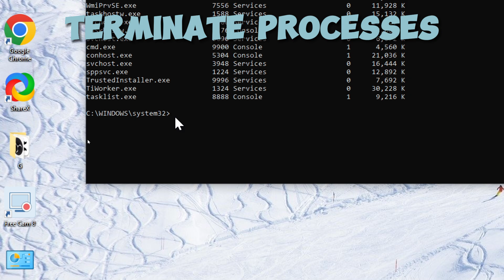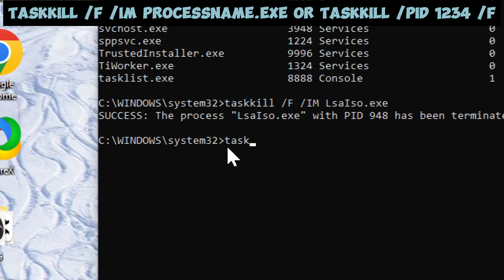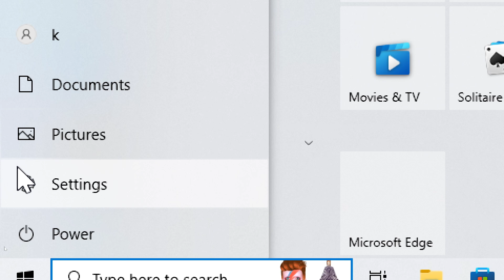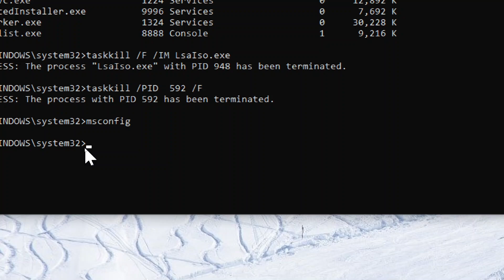CMD Command For Virus scan | Delete virus using cmd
Discover the power of Command Prompt (CMD) in combatting pesky viruses! Unravel the steps to wield CMD effectively for virus removal and system protection. Learn how to elevate CMD to Administrator status, scrutinize running processes using 'tasklist', and terminate suspicious activities with 'taskkill' commands. Uncover the secret of disabling menacing autorun entries using 'msconfig' to safeguard your system.

Explore the seamless integration of Windows Defender through simple steps within the Windows Security interface. Follow along as we navigate through 'Update & Security' to 'Virus & threat protection', empowering you to execute thorough virus scans for a secure system.

Furthermore, delve into 'sfc /scannow' to inspect and repair corrupted system files using CMD, ensuring system integrity.

Unlock the potential of CMD as a preliminary defense, complementing dedicated antivirus software. This comprehensive guide provides essential commands and techniques for efficient virus removal and system fortification.

Explore in-depth:

Command Prompt initiation and elevated access

Analyzing and terminating suspicious processes

Disabling harmful autorun entries with ease

Initiating Windows Defender scans through CMD

System file inspection and repair using 'sfc /scannow'

Ensure your system's safety with this tutorial and equip yourself with the prowess of CMD for combating viruses effectively.

Our content is centered around providing step-by-step guides on how to use CMD to scan for and remove viruses from your system.

We provide comprehensive tutorials on how to use various CMD commands for virus scanning and removal. We delve into the specifics of using the **attrib command** to remove hidden viruses and provide detailed walkthroughs on how to clean, delete, and kill viruses using CMD.

Our channel also covers how to use CMD to remove viruses, providing you with practical knowledge to safeguard your system. We also provide step-by-step guides on how to use CMD to remove viruses, giving you full control over your system's security.

Join us as we explore these topics and more to help you navigate the world of virus detection and removal using CMD.

🔗 Simple Tools Anyone Can Use to Strengthen Security & Boost Performance:
✅ Advanced System Repair - Boost Your PC’s Performance
Struggling with a slow PC? Advanced System Repair is the all-in-one tool to clean, fix, and optimize your system, including real-time virus removal, driver updates, and more! Keep your PC running at its best.

✅ ATLAS.ti - Data Analysis & Research Software
Looking for powerful tools for qualitative research? ATLAS.ti makes analyzing complex data easy and efficient! Perfect for researchers, students, and professionals.

✅ Malwarebytes - Cybersecurity for Everyone
Protect your devices from malware, ransomware, and hackers with Malwarebytes. It’s my go-to software for keeping my systems secure.

✅ AOMEI & MultCloud Performance Solutions
Whether it’s backing up your files or managing cloud storage, AOMEI and MultCloud have you covered. Reliable, fast, and easy to use.

✅Audials: Perfect for recording and enjoying my favorite streams—it’s simple and reliable.